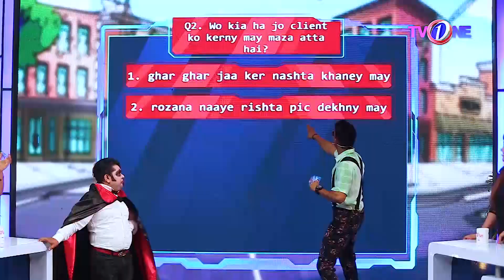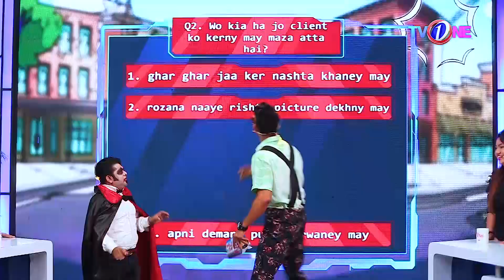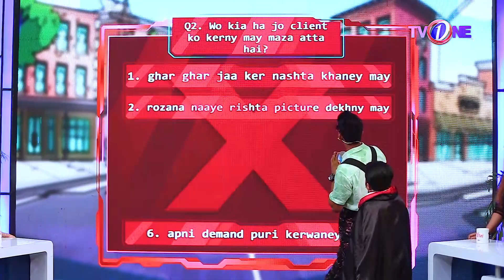WTF | Woh Kya Hai Ju Client Ko Karna Mein Maza Aata Hai